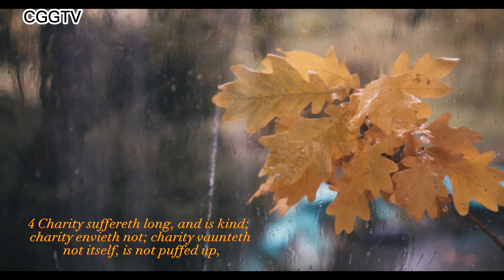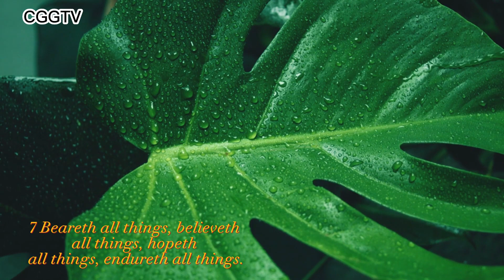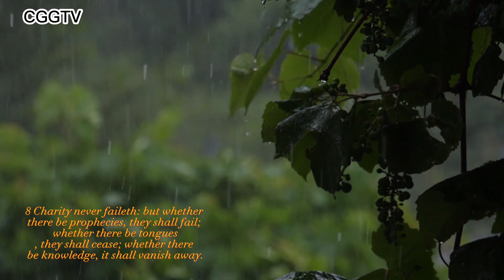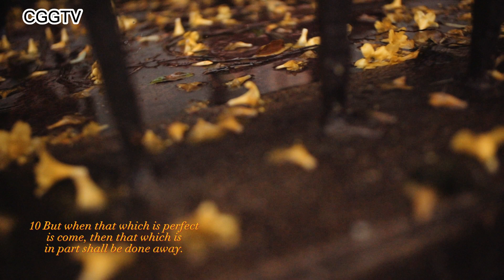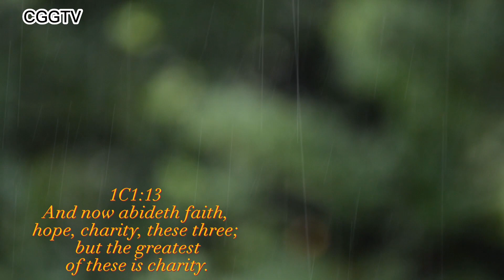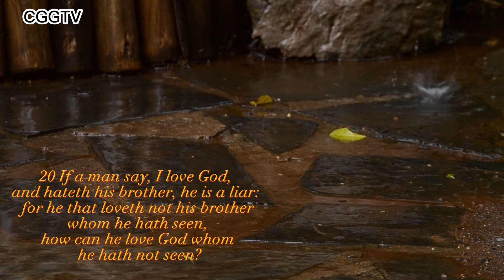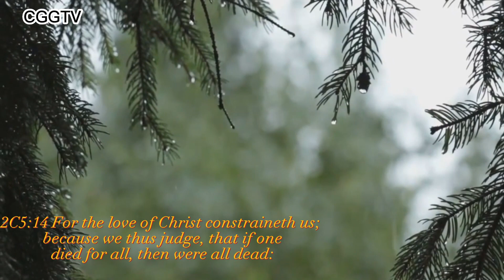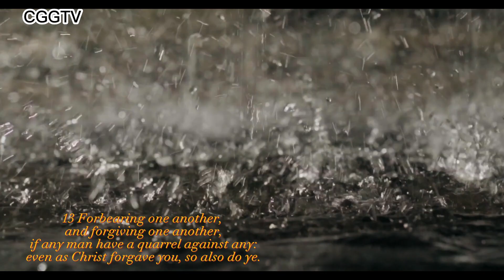NATURE- 1-GOD's LOVE- 1John 4:19. We love because he first loved us.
Romans 5:8
1 John 4:19. We love because he first loved us. ( ...
Proverbs 14:12. ...
1 John 4:9-11. ...
1 Corinthians 13. ...
2 Corinthians 5:14-17. ...
Colossians 3:12-14. ...
Ephesians 4:15.